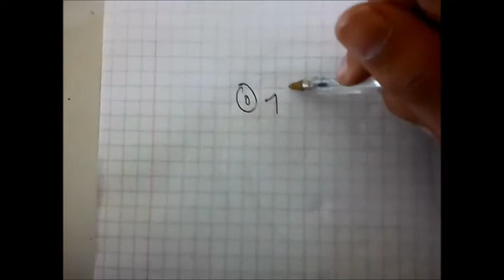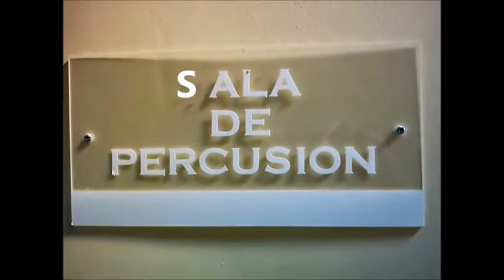Grabando! ( video 6 ) - Recopilación de un lunes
Ahora con mejor calidad ;)